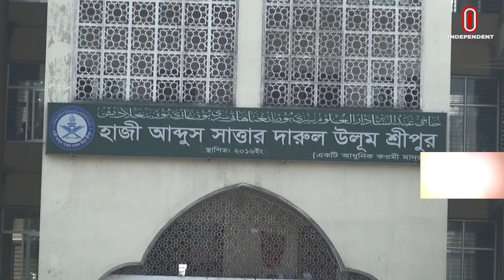সবুজে ঘেরা মসজিদে দূরদূরান্ত থেকে আসেন মুসুল্লিরা || Haji Abdus Sattar Jame Mosque | Gazipur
পরিবেশটা সবুজে ঘেরা। তার মাঝে নান্দনিক স্থাপত্য। এমন এক মসজিদ তাই দৃষ্টি কেড়ে নেয় সবার। এর নাম হাজী আবদুস সাত্তার দারুল উলুম জামে মসজিদ। অবস্থান গাজীপুরের শ্রীপুরের মাওনার ভাংনাহাটি এলাকায়। মোট পাঁচ একর জায়গা নিয়ে গড়ে তোলা হয়েছে মসজিদ কমপ্লেক্স। বিশাল মসজিদটিতে দূরদূরান্ত থেকে নামাজ আদায় করতে আসেন মুসুল্লিরা।